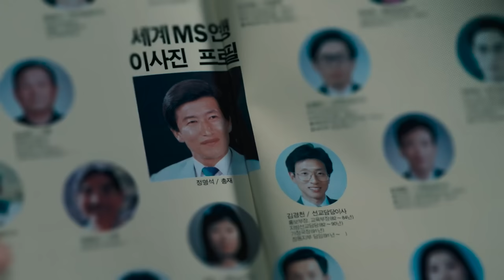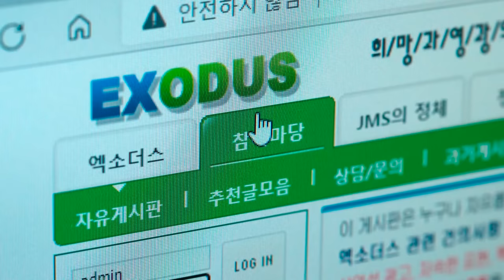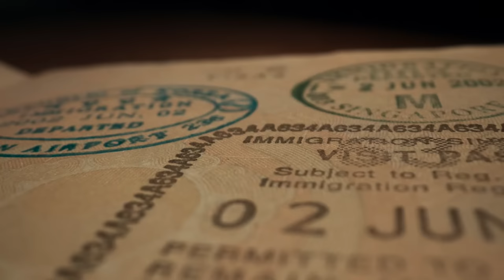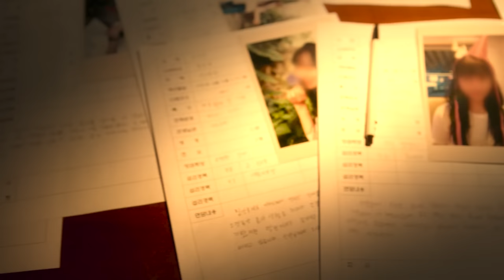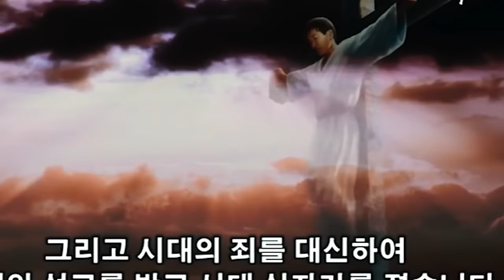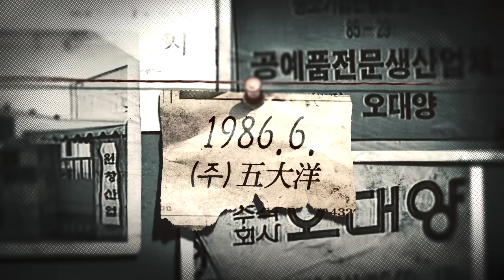Khi tôn giáo được sử dụng để lừ.a đả.o | In the name of God: A holy betrayal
JMS: 0:00
5 Đại dương: 6:16
Khu vườn trẻ em: 10:32
Nhà Thờ Manmin: 14:33

Mobile: Mr. Nguyễn Văn Linh
Zalo (nhanh nhất) và SĐT: 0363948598